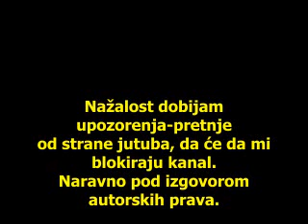U slucaju da mi blokiraju ovaj kanal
Video(Media Brainwashing Operation Paul Revere serbian subtitle ) koji je blokiran u nekim zemljama mozete ipak pogledati na ovom linku: